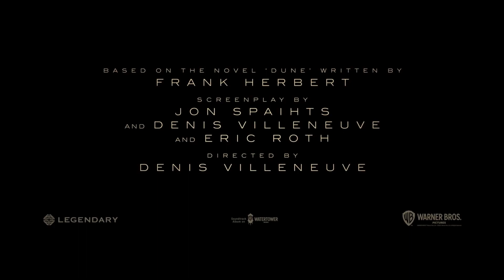映画『DUNE／デューン 砂の惑星』字幕付予告編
『ブレードランナー2049』『メッセージ』のドゥニ・ヴィルヌーヴ監督最新作
最新型“体感宇宙戦争”『DUNE/デューン 砂の惑星』近日公開決定！

10,190 年、 銀河系は分裂した。人類が地球以外の惑星に移住して宇宙帝国を築いたこの世界では、１つの惑星を１つの大領家が治める厳格な身分制度が敷かれていた。レト・アトレイデス公爵は皇帝の命を受けて、砂の惑星デューンを治める事になる。そこは抗老化作用の他、宇宙を支配する秘薬“メランジ”の唯一の生産地。アトレイデス家には莫大な利益がもたらされる筈だった。しかし妻のジェシカと息子のポールを連れてデューンに乗り込んだレト公爵を待っていたのはメランジの採掘権を持つ宿敵ハルコンネン家と皇帝が結託した陰謀。壮絶な戦いで父を殺され地位を追われたポールは、現地の自由民フレメンの中に紛れて力をつけ、帝国に対する革命を起こす決意を固める。すべてを飲み込む巨大なサンドワームが存在する意味とは！？そしてすべてを託されたポールの運命は！？

監督：ドゥニ・ヴィルヌーヴ
脚本：エリック・ロス ジョン・スペイツ ドゥニ・ヴィルヌーヴ
原作：「デューン/砂の惑星」フランク・ハーバート著（ハヤカワ文庫刊）
出演：ティモシー・シャラメ、レベッカ・ファーガソン、オスカー・アイザック、ジョシュ・ブローリン、ゼンデイヤ、ジェイソン・モモア、ハビエル・バルデムほか